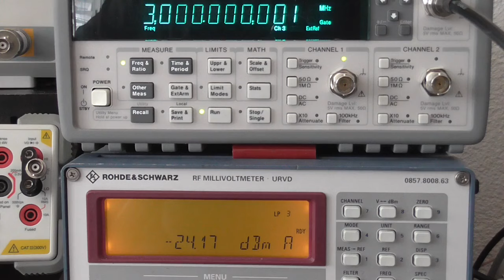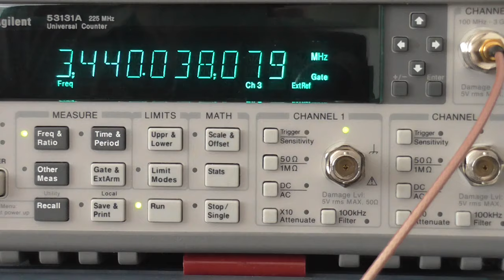Agilent 53131A opt 030 Performance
Zur Erinnerung die Spezifikationen des Originals.
Power range and sensitivity (Sinusoid)
Option 030 100 MHz to 2.7 GHz:
 –27 dBm to +19 dBm
 2.7 GHz to 3 GHz:
 –21 dBm to +13 dBm